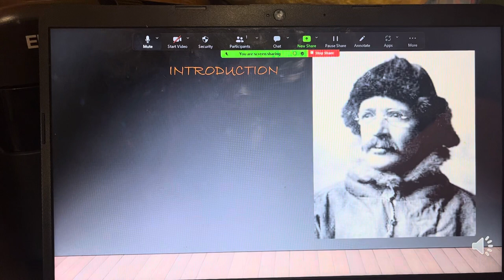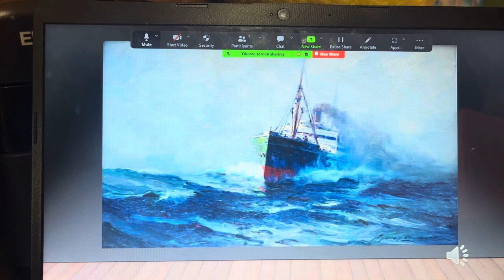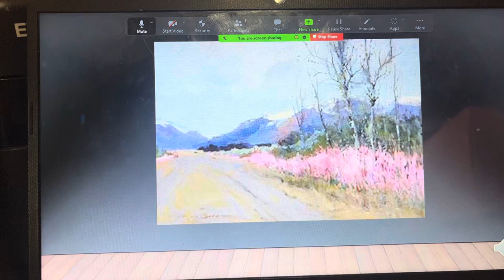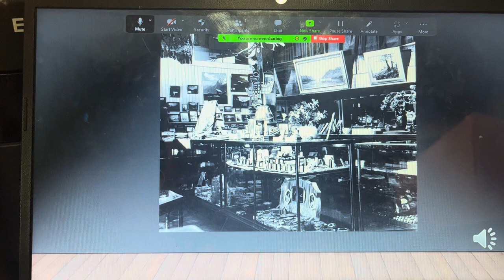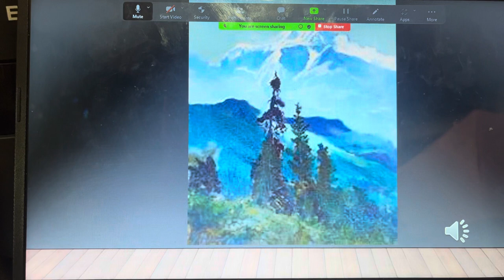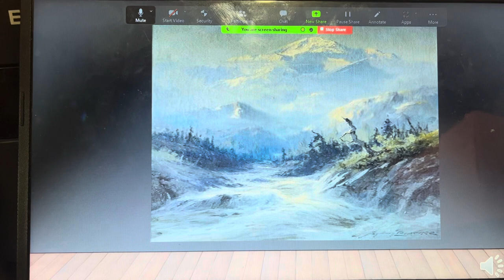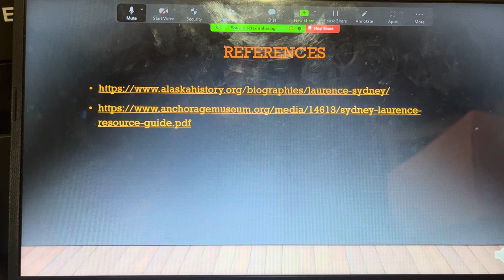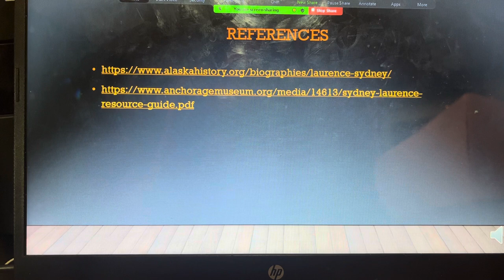Sydney Laurence and the last frontier.